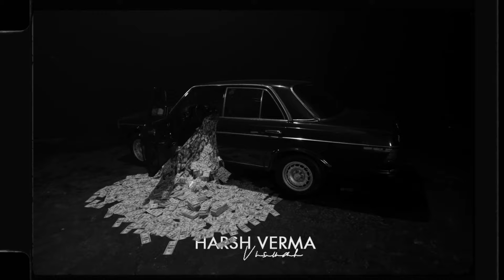STILL AROUND : Sidhumoosewala (Rest in power) | Ankush Rdb | Legends Never Die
Ankush Rdb Presents STILL AROUND : Sidhumoosewala (Rest in power) | Ankush Rdb | Legends Never Die